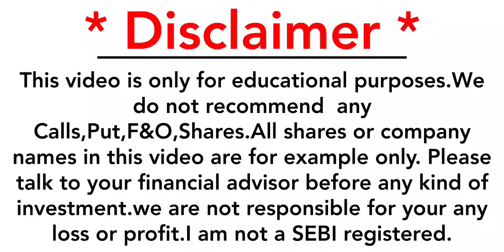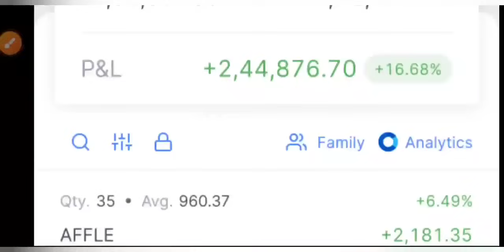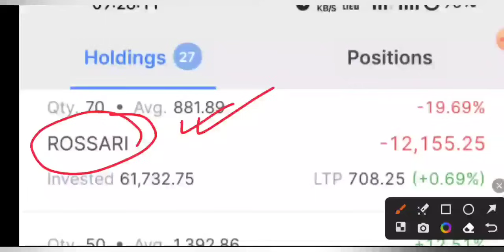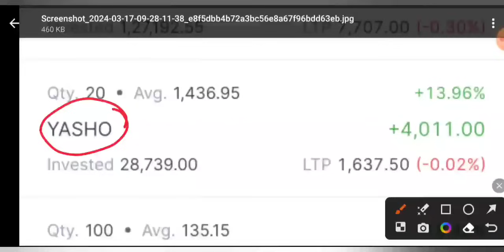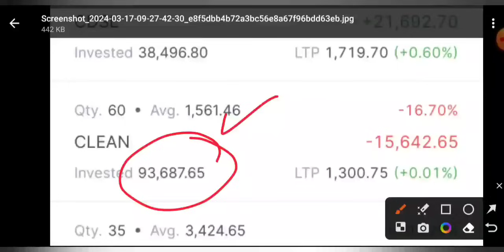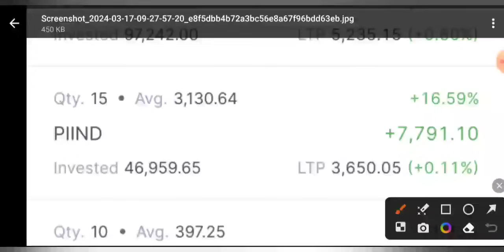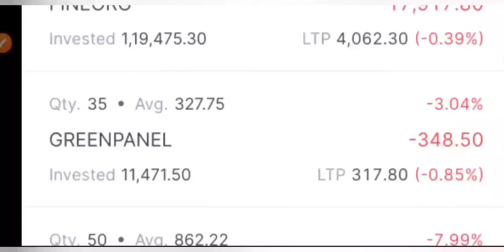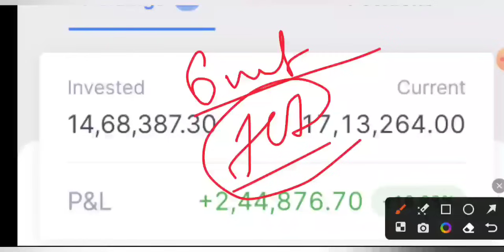MUST WATCH PORTFOLIO 🔥 LONG TERM PORTFOLIO REVIEW • STOCK MARKET INDIA • BASICS FOR BEGINNERS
Portfolio Review Mail Here👇👇 only screenshot

portfolio
portfolio Review
portfolio share
Portfolio stock
MultiBagger portfolio
long term portfolio review
stock market India Portfolio
share market
stock market

stock_market_indiaTHANKS FOR WATCHING 😊